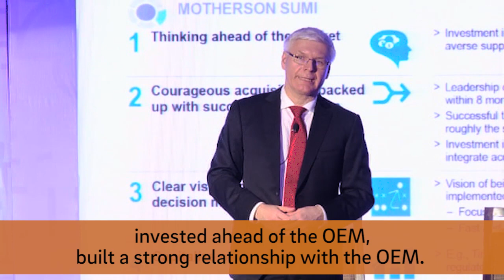The Leadership qualities of Chaand Sehgal of Motherson Sumi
Leadership and Courage is Wilfried Aulbur's fifth Success Lever for Doing Business in India, as described in his new book "Riding the Tiger". Aulbur argues that there are many outstanding business leaders in India, like Chaand Sehgal, chairman and co-founder, Samvardhana Motherson Group. But, having worked in the country for many years, he observed that some Indian firms are guilty of "too much of everything, too little of anything", and cannot make strategic decisions swiftly. This is where leadership is needed.